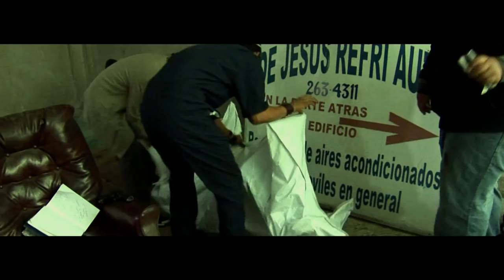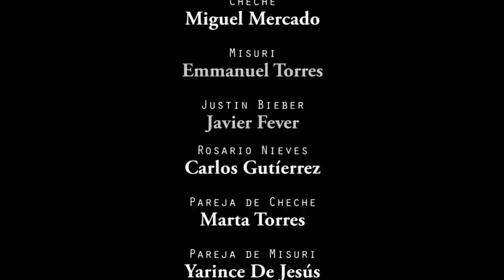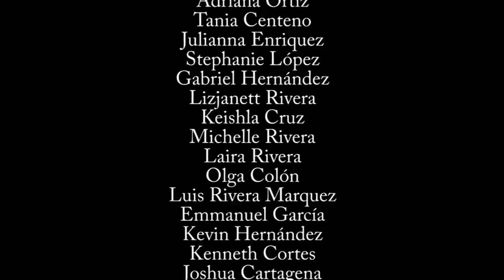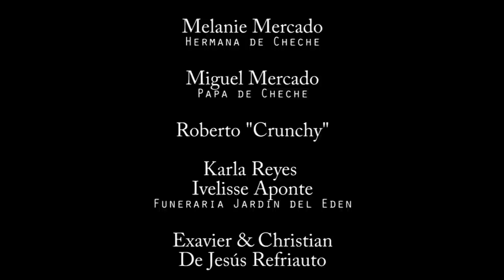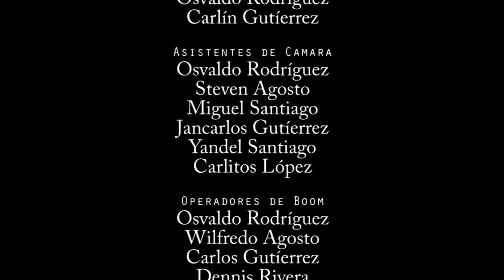Secuestro Justin Bieber (LA PELICULA)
ChecheMusicTV.com les presenta esta producción, buscanos en FB a traves de

LUEGO ENTREN A y den CHECK IN

Recorded with Sony HDR-FX1

CONCIERTO JUSTIN BIEBER PUERTO RICO CHOLISE JOSE MIGUEL AGRELOT 19 OCTUBRE 2013